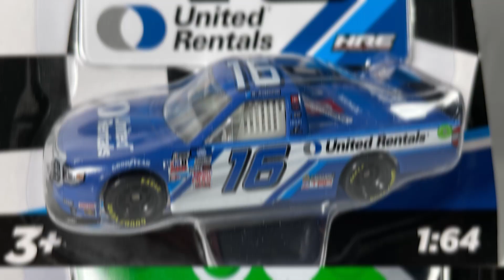2021 NASCAR Authentics 1:64-Scale Die-cast: Wave 6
Check out the latest wave of NASCAR Authentics 1:64-scale die-cast available soon at Walmart and other major retailers!